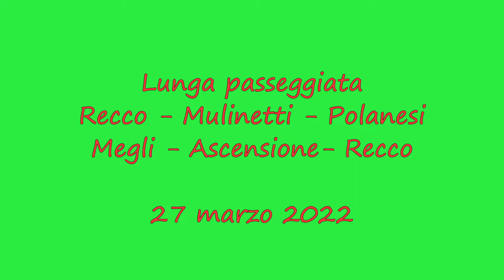GITA RECCO CHIESA dell' ASCENSIONE